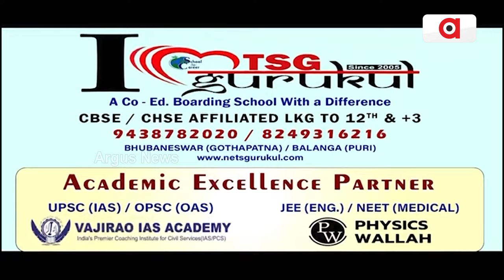ବୌଦ୍ଧ କଣ୍ଟାମାଳରେ ସରଗରମ ରାଜନୌତିକ ପାଣିପାଗ || Boudh Election2024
ବୌଦ୍ଧ କଣ୍ଟାମାଳରେ ସରଗରମ ରାଜନୌତିକ ପାଣିପାଗ । ଆସନ୍ତା ୨୦ ତାରିଖରେ ଭୋଟ ଥିବାରୁ ଜୋରସୋରରେ ଚାଲିଛି ପ୍ରଚାର। ସିଟ ହାତେଇବାକୁ କସରତ କରୁଛନ୍ତି ତିନି ଦଳର ନେତା ।